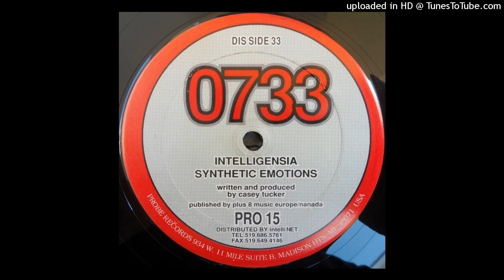A1 - 0733 - Intelligensia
Bangin'